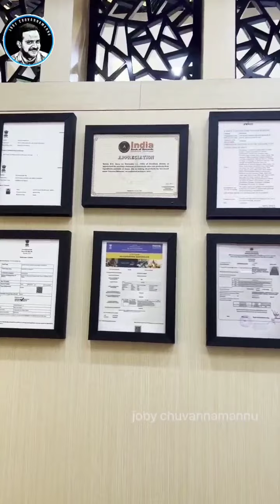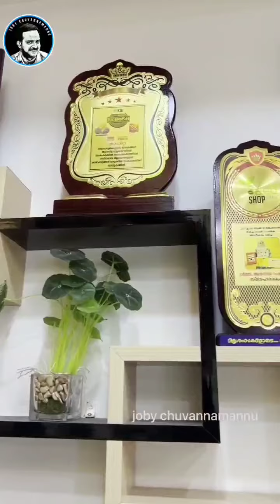കണ്മഷി ഉണ്ടാക്കി ലക്ഷങ്ങൾ സമ്പാദിക്കുന്ന പെൺകുട്ടി